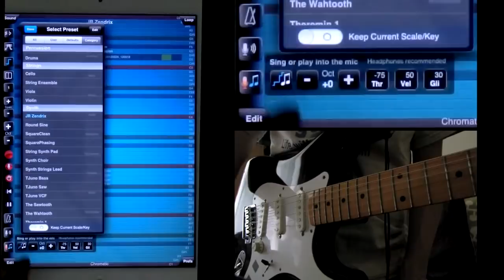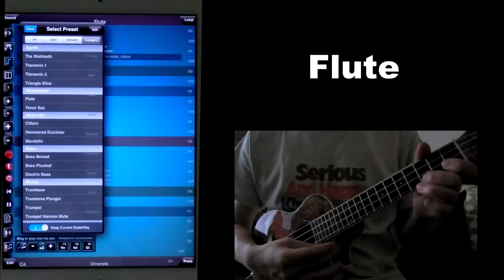ThumbJam performed on the guitar, pitch to MIDI / pitch tracking / pitch recognition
Using Line 6 Mobile In. Sorry, I can not play the guitar well.

ThumbJam's Input Control Mode - this toggles the pitch tracking feature that allows you to play the instruments with your voice or any other pitched audio input captured with the microphone.

See also
ThumbJam, import loops from iKaossilator

ThumbJamはギターシンセ的な使い方ができるんです。Mobile In経由でギターの音をiPadにつっこみ、ThumbJamのシンセを鳴らします。
ギターから音程/ノートを判定・検出。ピッチtoMIDI、シングtoスコア、ピッチトラッキング。ボーカルからの音程の判定もできますよ。